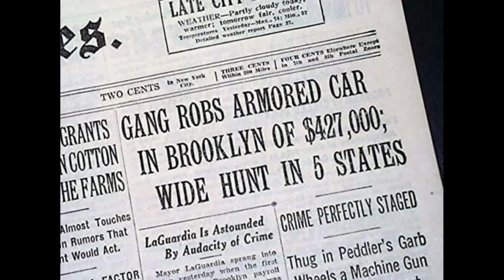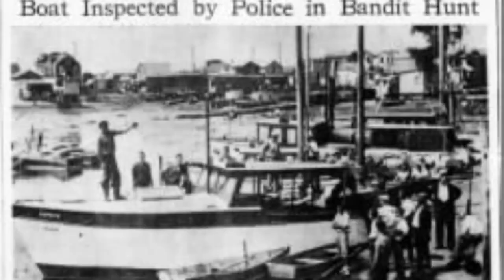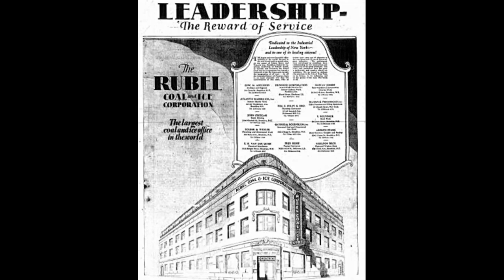Biggest Robbery of the 1930's: The Rubel Ice Holdup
In a decade full of crime and lawlessness, the biggest robbery of the 1930s took place at the Rubel Ice factory in Brooklyn on August 21, 1934 when 13 gangsters, armed with machine guns and pistols, successfully held up an armored truck delivery.  The robbers walked away with $427,000, which would be in the neighborhood of 9 or 10 million in 2021, and not a cent was ever recovered.  The stickup was done in broad daylight in front in many witnesses and included a maritime escape along with the accidental death of one of the gangsters.  Learn all about this incredible crime story as told from the places in which it took place by watching this video.